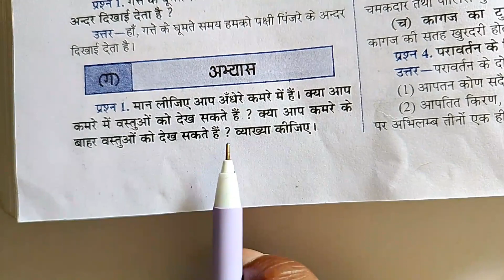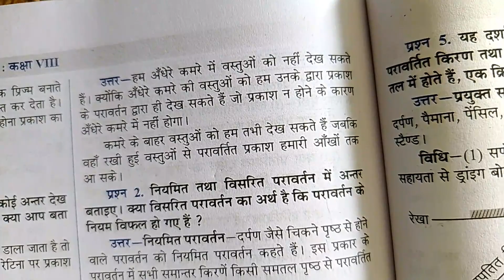मान लीजिए आप अंधेरे कमरे में है । क्या आप कमरे में वस्तुओं को देख सकते हैं ? क्या आप कमरे के बाहर